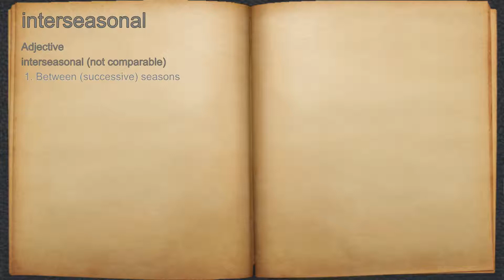What does interseasonal mean?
A spoken definition of interseasonal.

Intro Sound:
Typewriter - Tamskp